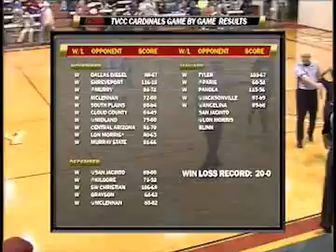2011 Lady Cards v San Jac - Full Game